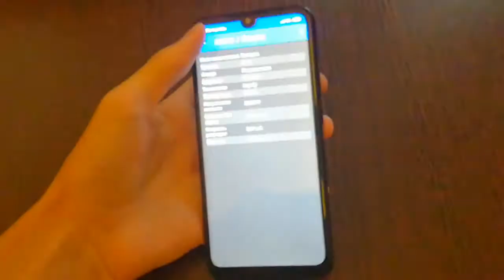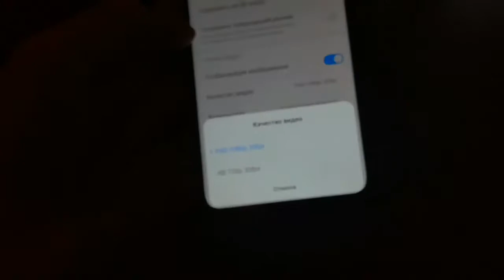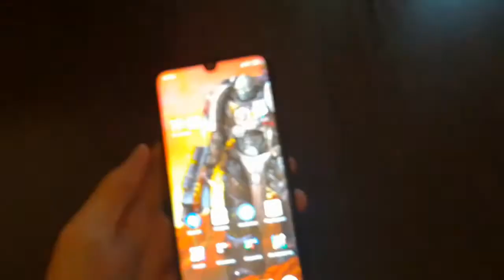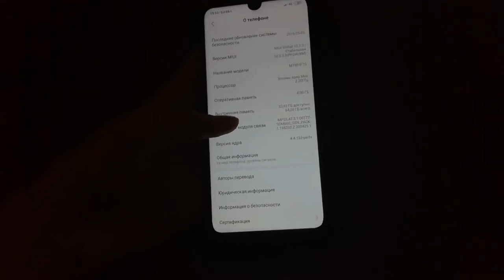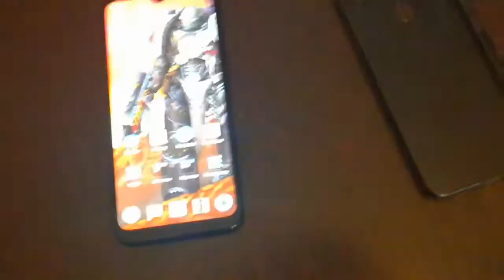БЫСТРЫЙ ОБЗОР Xiaomi Redmi Note 7